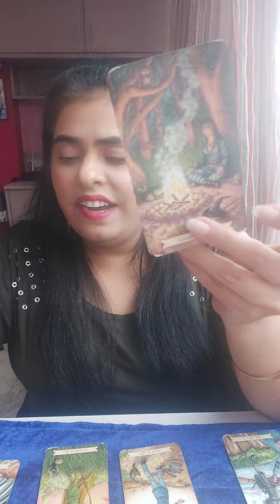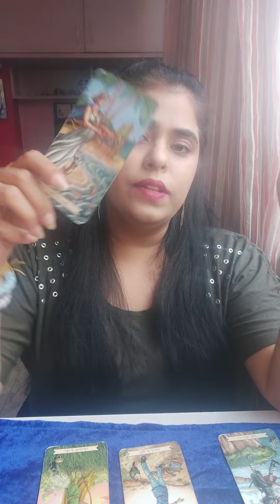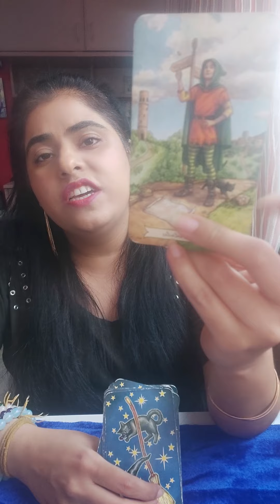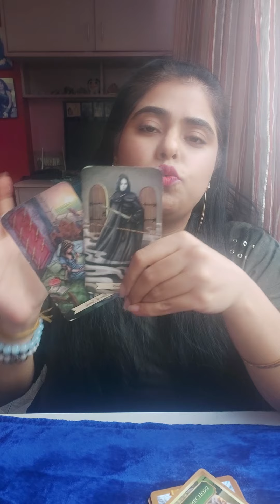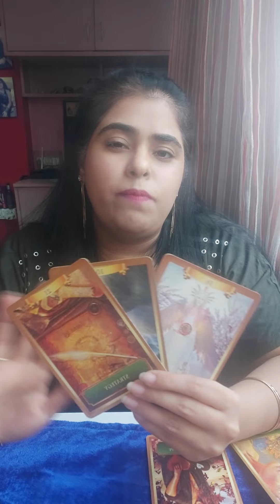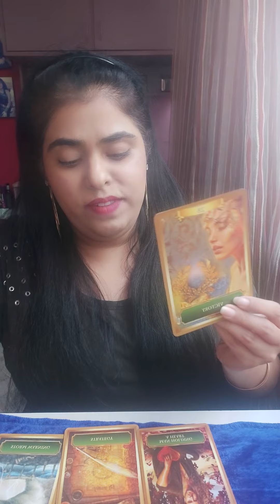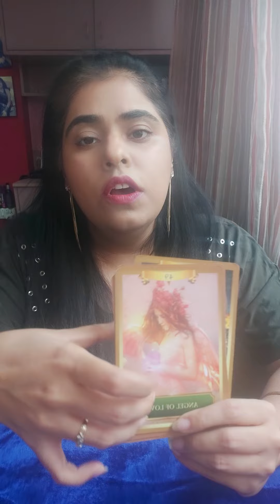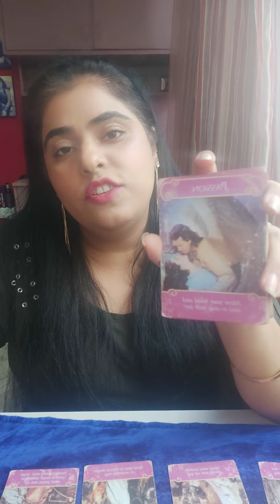DM FIGHTING ASCENSION